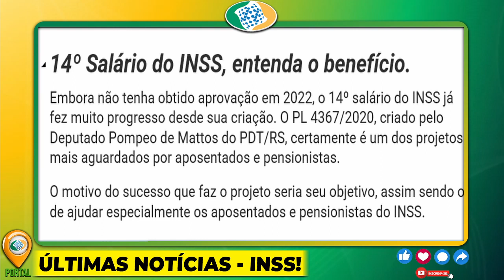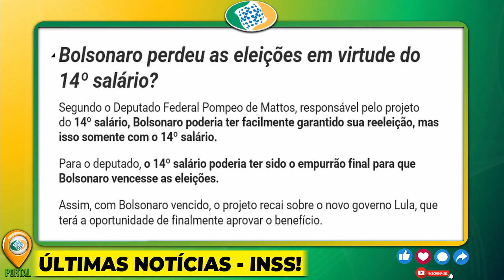14º SALÁRIO PRA VOCÊ!! Corre assistir ESSE VÍDEO, SABADO LIBERADO A MELHOR NOTÍCIA DO ANO, SAIUUU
14º SALÁRIO PRA VOCÊ!! Corre assistir ESSE VÍDEO, SABADO LIBERADO A MELHOR NOTÍCIA DO ANO, SAIUUU